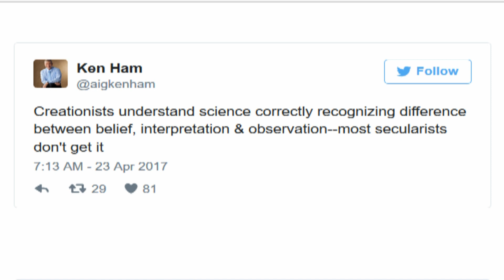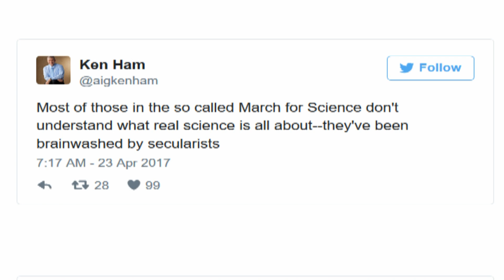Creationist Lectures MarchForScience Protesters